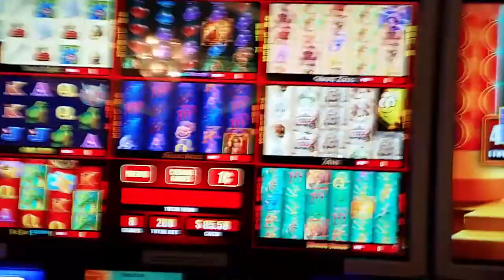Hot Hot 8 Slot Machine Free Spin Bonus Game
I triggered the free spin bonus at the brand new Hot Hot 8  slot machine in Atlantic City. Wish it would have done better!